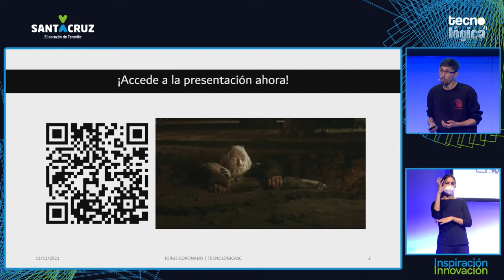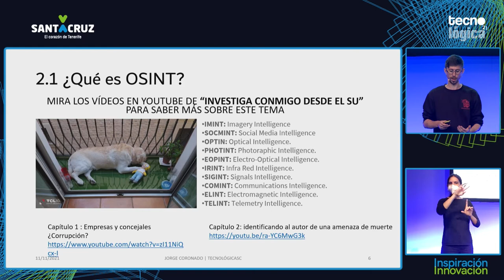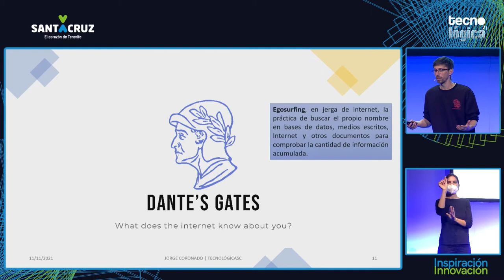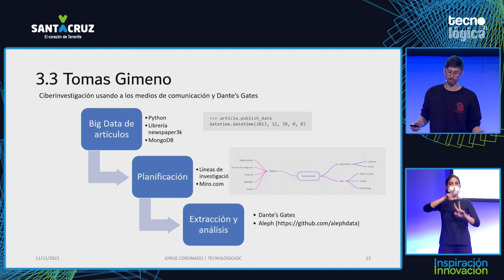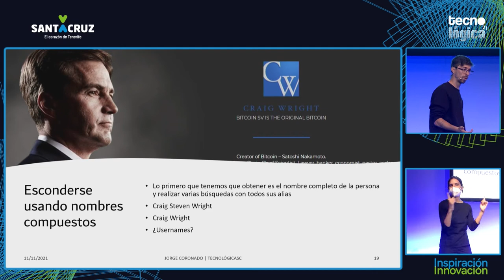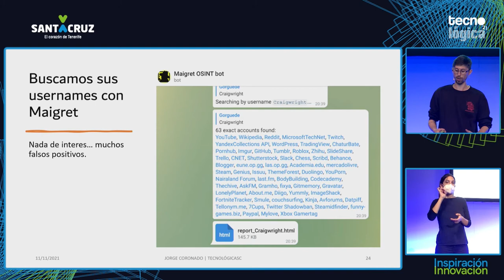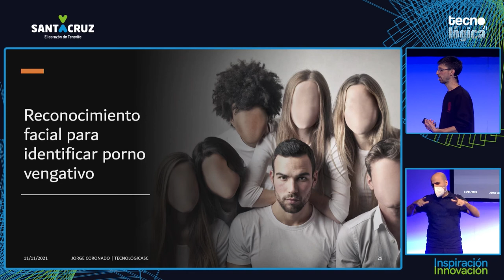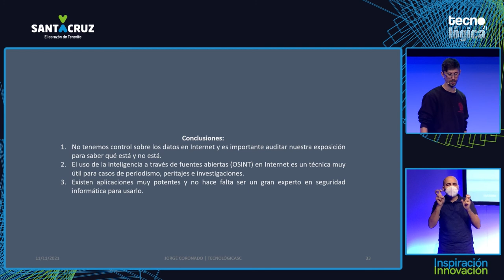Tecnológica21: Jorge Coronado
Charla de Jorge Coronado ‏durante Tecnológica21, X Encuentro de Innovación y Sociedad del Conocimiento, que tuvo lugar el 11 de noviembre de 2021 en Santa Cruz de Tenerife